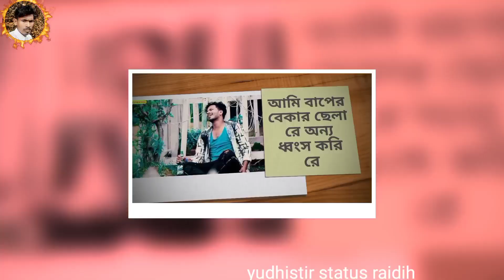🥰আমি বাপের বেকার ছেলা রে purulia status video 🥰